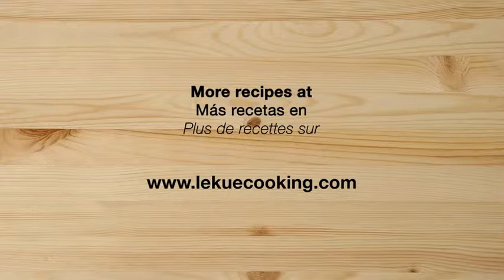Brochette steamer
Healthy and flavorsome appetizers with this innovative brochette steamer.